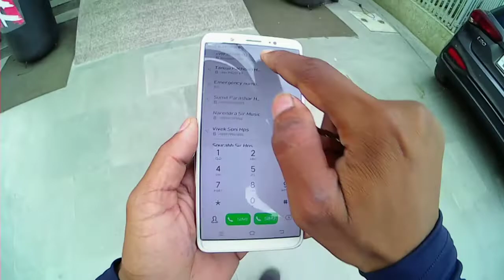THE RALLY OF THRILL COME TO YOUR CITY || AGRA CITY || AMR BAJAJ AGRA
KESE HO LADLO✌

APNE LADLE KI VIDEO LIKE KAR DENA AP LOG..

AGAR MUJHSE BT KARNA CHAHTE HO TO MUJHE INSTRAGRAM PAR MSSAGEG KARO..

I'm on Instagram as @impossiblerides.

So please don't forget my YouTube channel

Thanks Everyone Watching My YouTube
Channel

Noise Play Vlog Edition Sports and Action Camera

Probiker Smart Quick Sales Bike Riding Gloves Driving Gloves